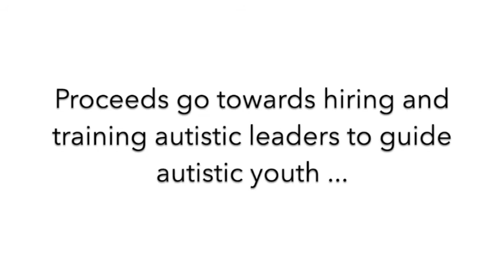Autistic Makers Spotlight: Summary Teaser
Caitlin Stamos @Caitlinskybound is a wonderful ally to the autistic and autism communities. She hosted this fun event on Friday, May 7th, 2021 with Autism Career Pathways. We featured 14 autistic makers from US, UK and Australia, ages 14 to 54 years old. All genders, all types of communication abilities and variety of talents were spotlighted.

We showcase their creations and listened to their personal stories.  Please support their businesses and consider donating to Autism Career Pathways!

Thank you Caitlin, and John, to support autistic individuals!